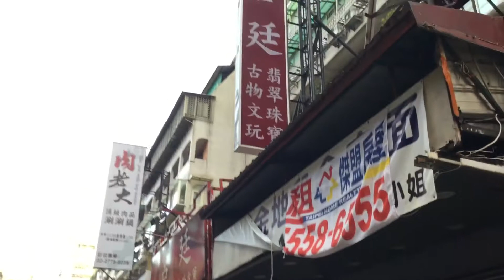東區1.8億成交雙店面敦化南路51號53號20181104b